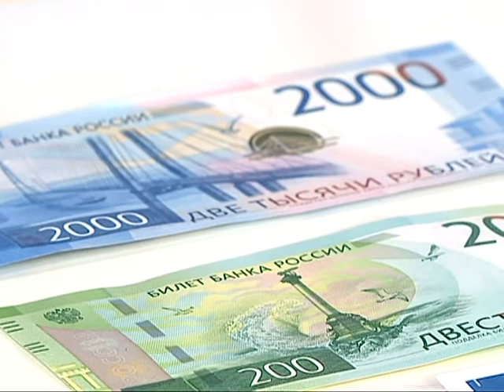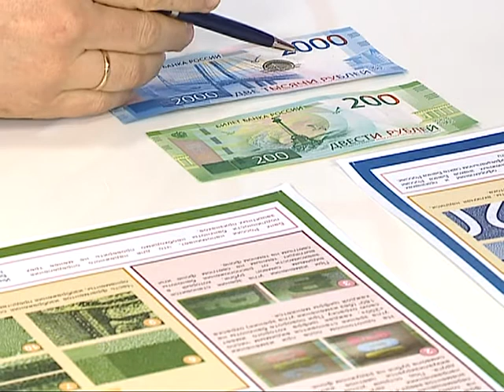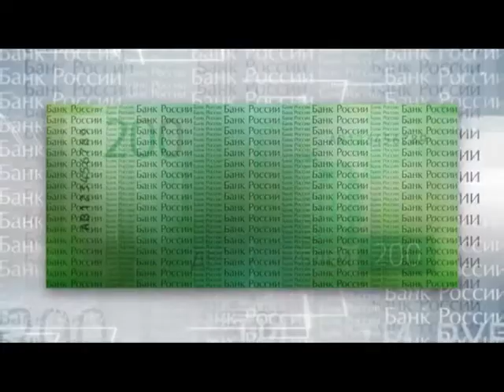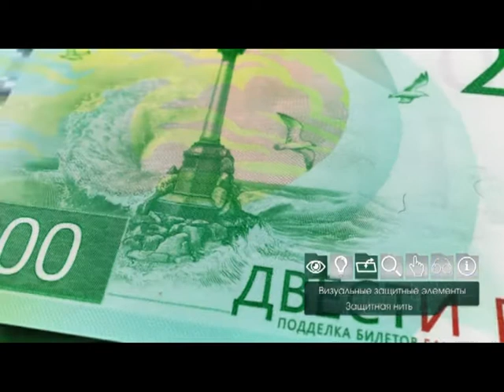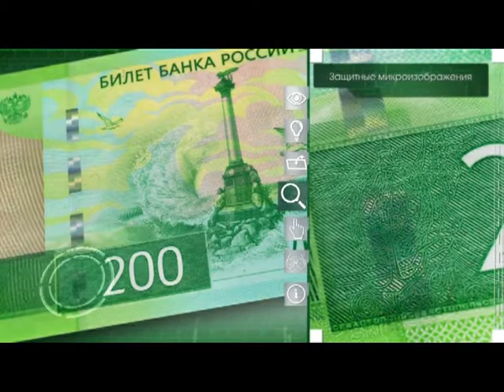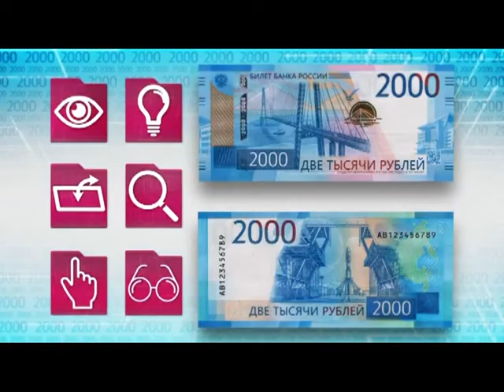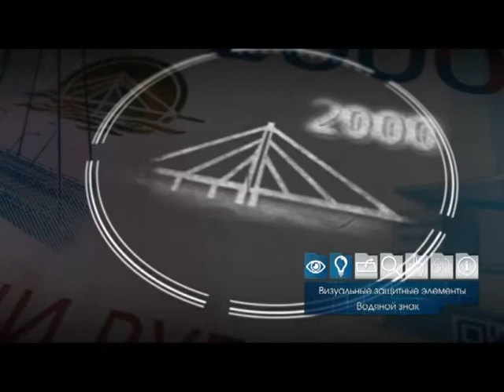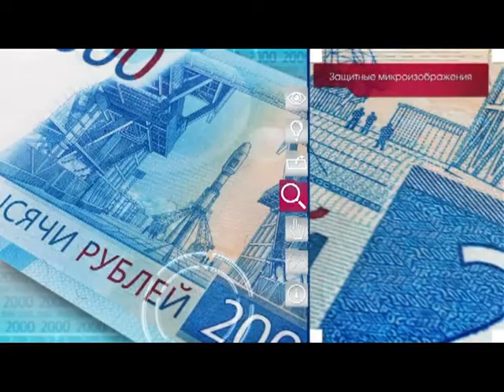Актуальное интервью 12.03.2018